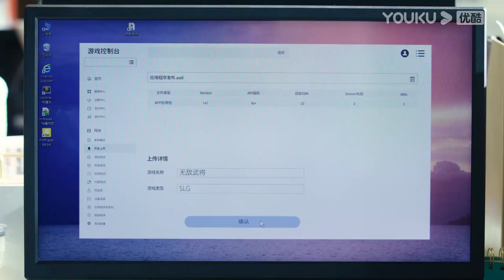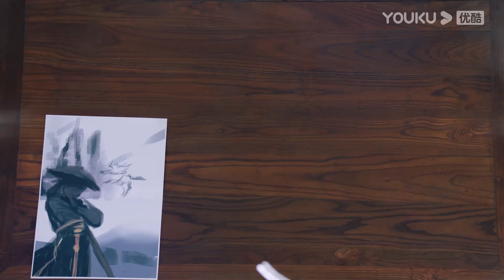Li Xun's touch reminds Zhu Yun of the time when they were together | Lighter & Princess | YOUKU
★ 36 Episodes